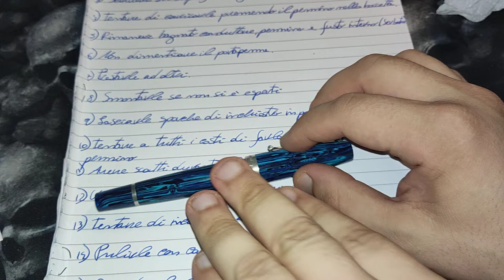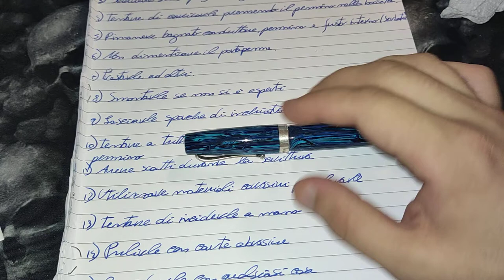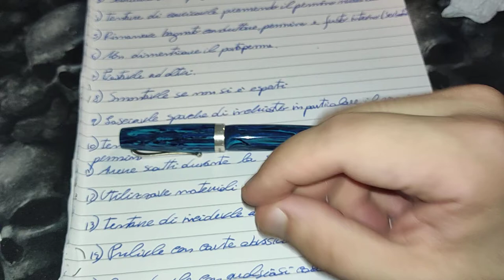Cosa non fare con le penne stilografiche parte due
Attenzione a ciò che non va mai fatto con le penne stilografiche parte due.